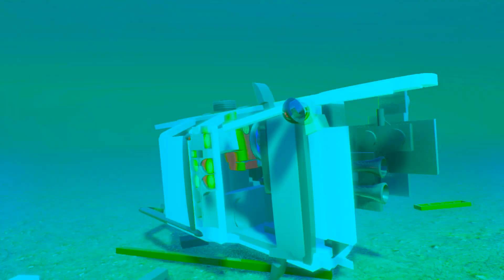THREW LEGO OFFROAD CAR OFF A HUGE MOUNTAIN! FALL CAR OFF A CLIFF - 😁 Lego BRICK RIGS Expreiment 🧱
Today THREW LEGO OFFROAD CAR OFF A HUGE MOUNTAIN! FALL CAR OFF A CLIFF! Lego exp every day here!

Lego BRICK RIGS Expreiment

Good evening or day or night, in general, whatever the difference since you came to my channel I am glad to see you at any time :) My task is to cheer you up by making experiments with lego cars, trucks, buses, planes and other lego equipment in the game Brick Rigs! Enjoy watching it on channel Cabrick!